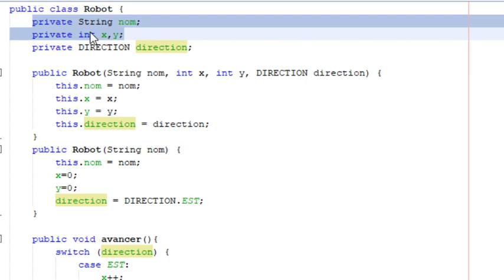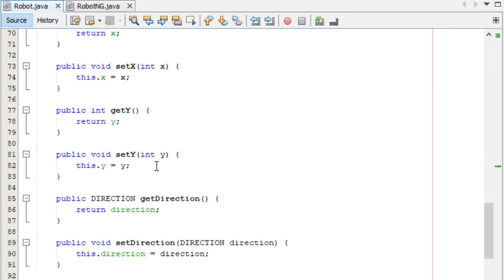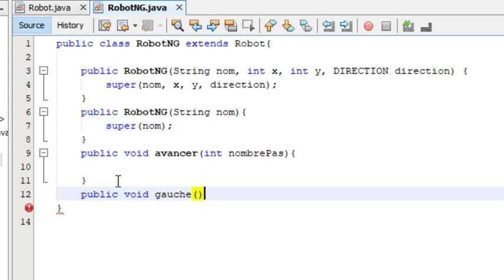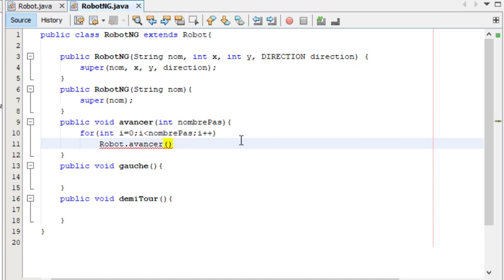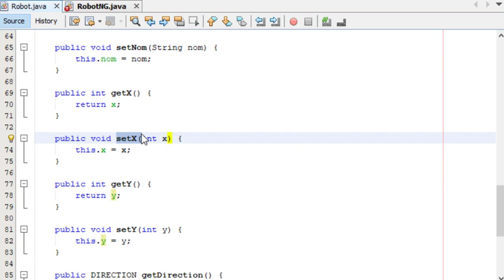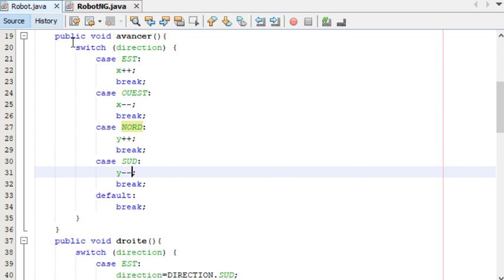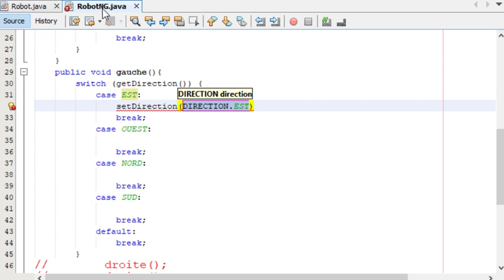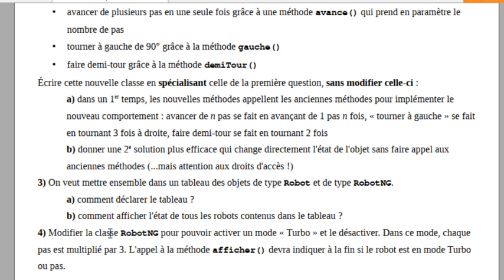Un examen final Java POO La modélisation d'un Robot partie 2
La classe Robot modélise l'état et le comportement de robots virtuels.

Chaque robot correspond à un objet qui est une instance de cette classe.
Chaque robot :
• a un nom (attribut nom : chaîne de caractères)
• a une position : donnée par les attributs entiers x et y, sachant que x augmente en allant vers l'Est et y augmente en allant vers le Nord,
• a une direction : donnée par l'attribut direction qui prend une des valeurs "Nord", "Est", "Sud" ou "Ouest"
• peut avancer d'un pas en avant : avec la méthode sans paramètre avance()
• peut tourner à droite de 90° pour changer de direction (si sa direction était "Nord" elle devient "Est", si c'était "Est" elle devient "Sud", etc.) : avec la méthode sans paramètre droite(). Les robots ne peuvent pas tourner à gauche.
• peut afficher son état en détail (avec de simples System.out.println())
Le nom, la position et la direction d'un robot lui sont donnés au moment de sa création. Le nom est obligatoire mais on peut ne pas spécifier la position et la direction, qui sont définis par défaut à (0,0) et "Est".
1) Écrire les instructions Java qui permettent de définir la classe Robot, en respectant le principe de l'encapsulation des données.
2) On veut améliorer ces robots en en créant une Nouvelle Génération, les RobotNG qui ne remplacent pas les anciens robots mais peuvent cohabiter avec eux.
Les RobotNG savent faire la même chose mais aussi :
• avancer de plusieurs pas en une seule fois grâce à une méthode avance() qui prend en paramètre le nombre de pas
• tourner à gauche de 90° grâce à la méthode gauche()
• faire demi-tour grâce à la méthode demiTour()
Écrire cette nouvelle classe en spécialisant celle de la première question, sans modifier celle-ci :
a) dans un 1er temps, les nouvelles méthodes appellent les anciennes méthodes pour implémenter le nouveau comportement : avancer de n pas se fait en avançant de 1 pas n fois, « tourner à gauche » se fait
en tournant 3 fois à droite, faire demi-tour se fait en tournant 2 fois
b) donner une 2e solution plus efficace qui change directement l'état de l'objet sans faire appel aux anciennes méthodes (...mais attention aux droits d'accès !)
3) On veut mettre ensemble dans un tableau des objets de type Robot et de type RobotNG.
a) comment déclarer le tableau ?
b) comment afficher l'état de tous les robots contenus dans le tableau ?
4) Modifier la classe RobotNG pour pouvoir activer un mode « Turbo » et le désactiver.
Dans ce mode, chaque pas est multiplié par 3. L'appel à la méthode afficher() devra indiquer à la fin si le robot est en mode Turbo ou pas.